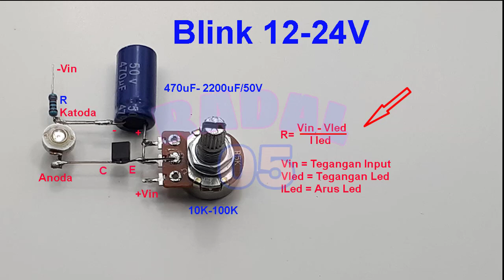LED Blinking Adjust 1Transistor 12-24V ┃LED Flasher ┃ blinking circuit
1 transistor dapat membuat LED Blinking Adjust 1Transistor 12-24V ┃LED Flasher ┃ blinking circuit
One transistor c1815 blinking LED | bc547
DIY - How To Make DC Blinking LED Light (Without IC)

00:00 Radal05
00:10 led blinking dengan 1 transistor
01:30 Assembly
05:00 test led blinkimg